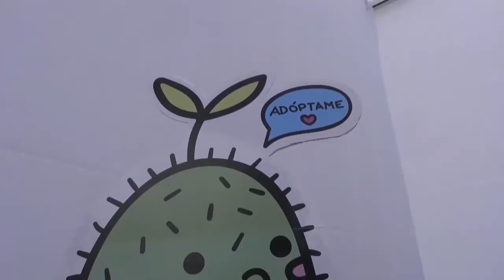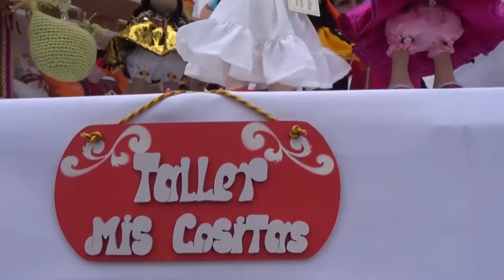NOTIVISION BLOQUE 1 22 09 2017